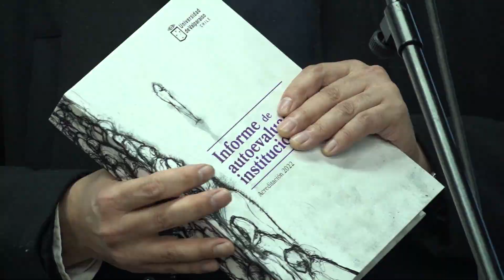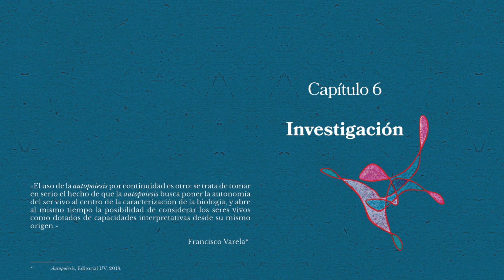Informe de autoevaluación UV